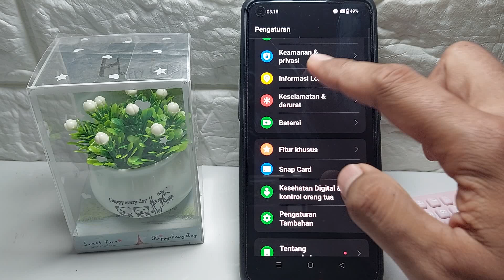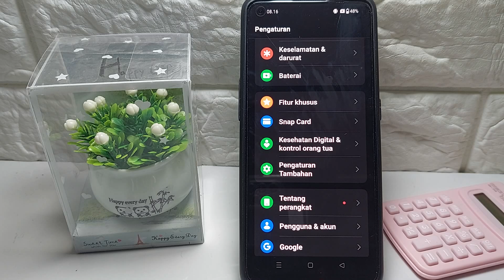Cara Menghilangkan Garis Putih Di Hp Oppo